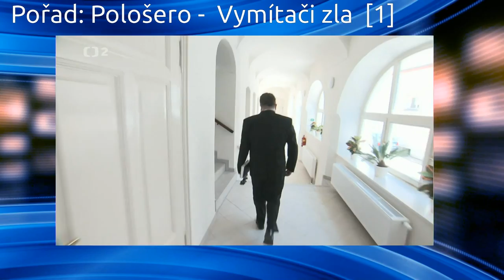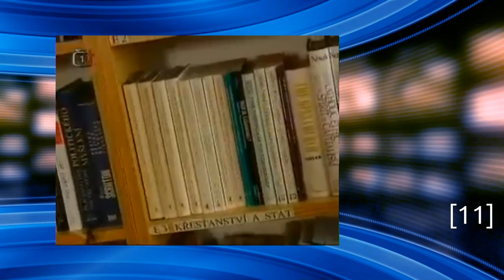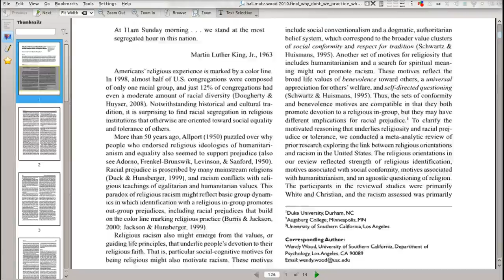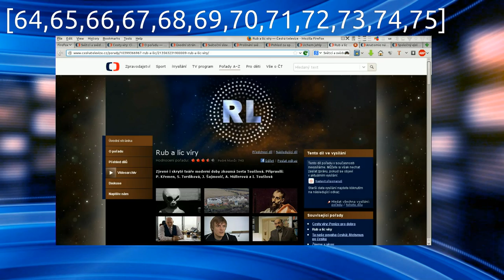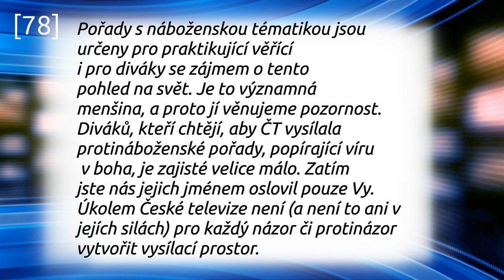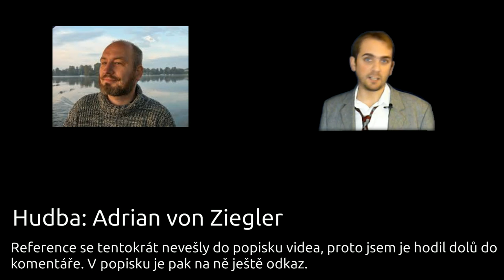Televize nám lže! #6 Speciál: Adventní zamyšlení 2015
Rozjímejme v tomto svátečním čase adventu nad vírou, náboženstvím a Českou televizí.

Reference a odkazy se tentokrát nevešly sem do popisku, proto jsem je vložil jednak níže do komentáře k videu a také do následujícího textového souboru: